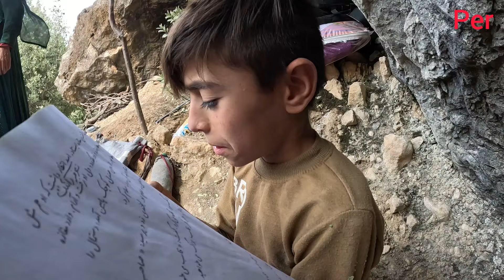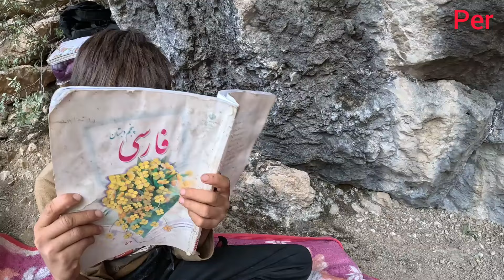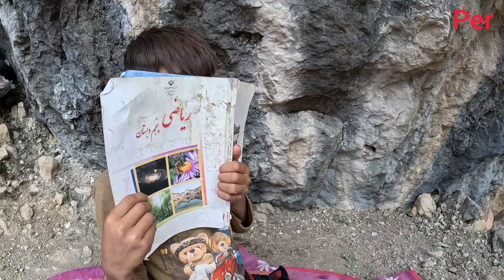Making local baking flour by Kobri and Hassan